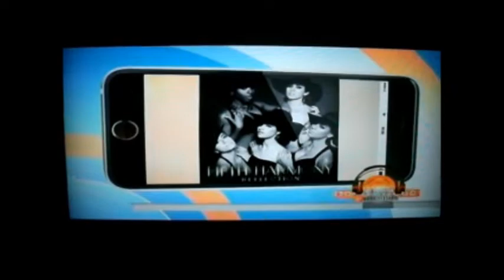Fifth Harmony TODAY Show 2015 FULL [Performances & Interview]